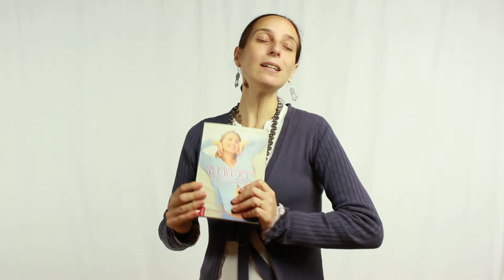Buchempfehlung Die selbstbestimmte Geburt Handbuch für werdende Eltern Mit Erfahrungsberichten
Buchempfehlung via Amazon

"Ina May Gaskin bestärkt Frauen darin, der faszinierenden Kraft ihres Körpers zu vertrauen, mit der sie ihr Kind möglichst ohne technische Eingriffe auf die Welt bringen können." "Das Buch enthält außerdem sehr berührende Erzählungen von Frauen, die eine selbstbestimmte Geburt erlebten und damit andere ermutigen, auf sich selbst zu vertrauen und ihren eigenen Weg zu gehen."